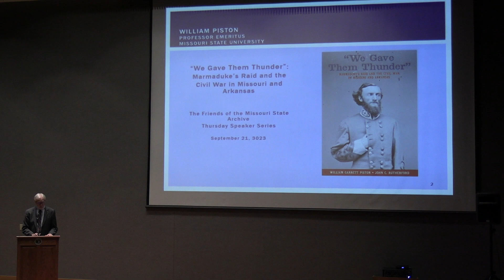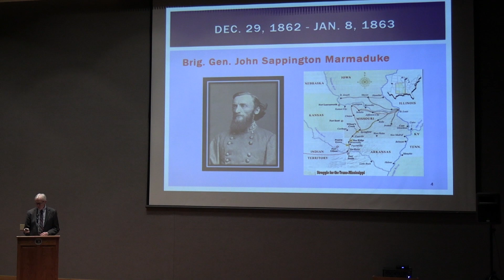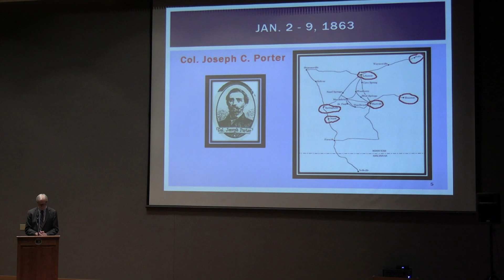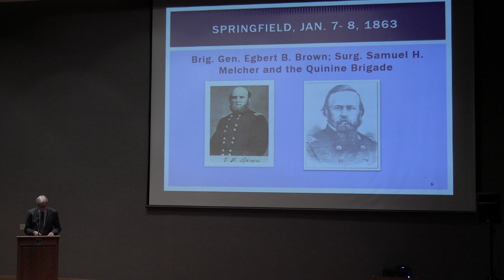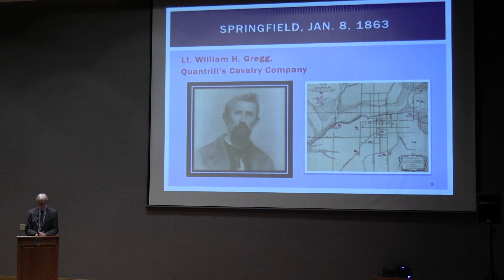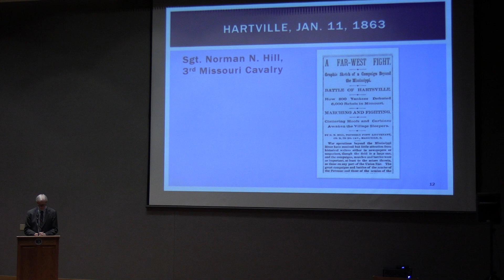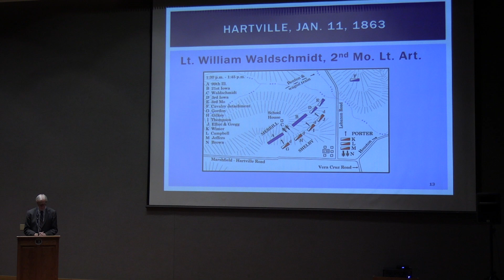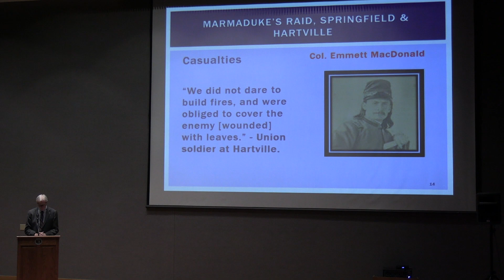Marmaduke’s Raid and the Civil War in Missouri and Arkansas (recorded 09/21/2023)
Dr. William Garrett Piston offers a program on, “'We Gave Them Thunder': Marmaduke’s Raid and the Civil War in Missouri and Arkansas," the 2021 book he co-authored with John C. Rutherford. Defeat at the Battle of Prairie Grove in Arkansas on Dec. 7, 1862, left Confederate fortunes in the Trans-Mississippi in dire straits. To counter the Federal victory, Gen. Thomas C. Hindman sent Gen. John Sappington Marmaduke raiding deep into Missouri. After traversing rugged terrain in severe winter, Marmaduke’s cavalrymen struck the vulnerable Union line of communications, fighting engagements at Springfield and Hartville in early January 1863 before returning to Arkansas. Marmaduke claimed success, with some justification, but Piston discusses how his campaign also demonstrated the limitations of a raiding strategy to counter Federal force’s superior resources.